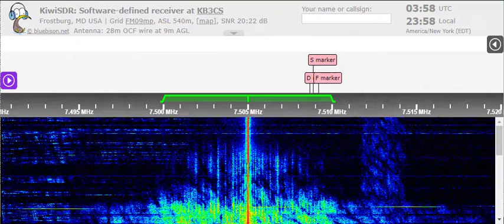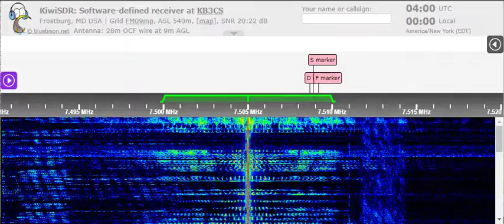26 05 2022 WRNO Radio in Hindi to ENAm 0357 on 7505 New Orleans